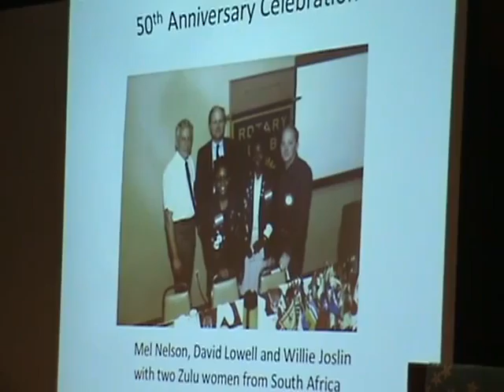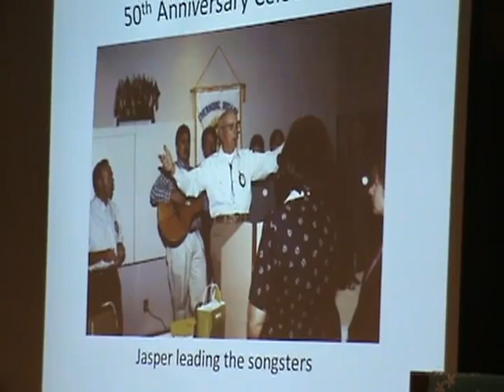Club History Pt 2 080112